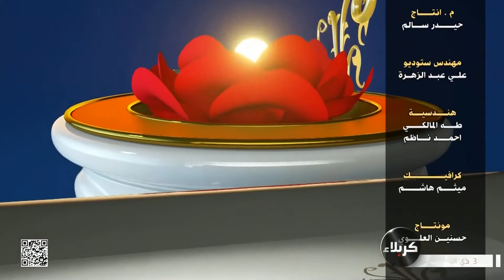اخلاق فاطمية - التواضع الفاطمي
3 ذي الحجة 1443 هـ